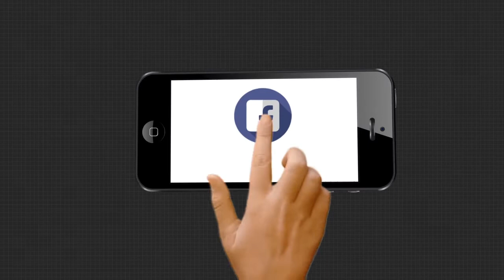ବୀରମିତ୍ରପୁର ଆଇଆଇସିଙ୍କୁ ସସପେଣ୍ଡ କଲେ ଡିଜିପି ଶ୍ରୀ ଅଭୟ ......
କ୍ଷମତାର ଅପବ୍ୟବହାର କରିଥିବା ଅଭିଯୋଗରେ ତାଙ୍କୁ ସସପେଣ୍ଡ କରାଯାଇଛି । ଏନେଇ ଅଭୟ ଟ୍ୱିଟ ଯୋଗେ ସୂଚନା ଦେଇଛନ୍ତି .